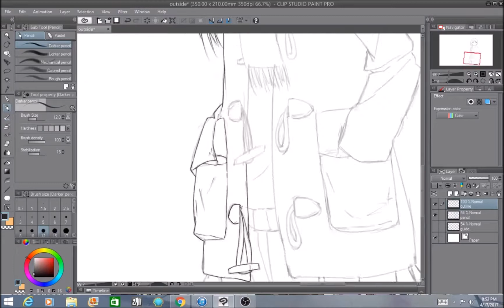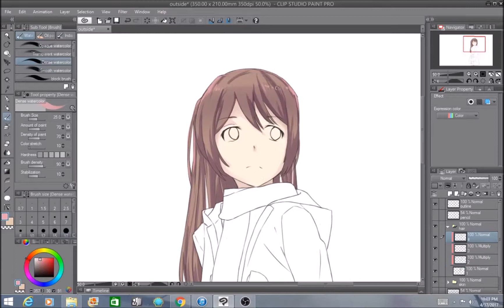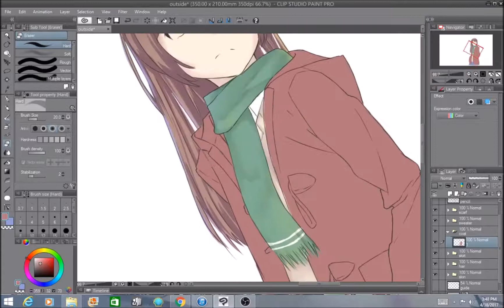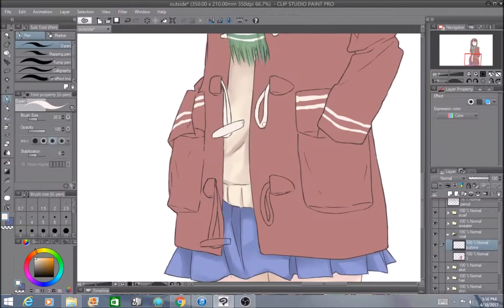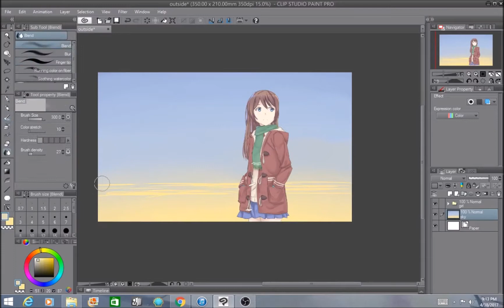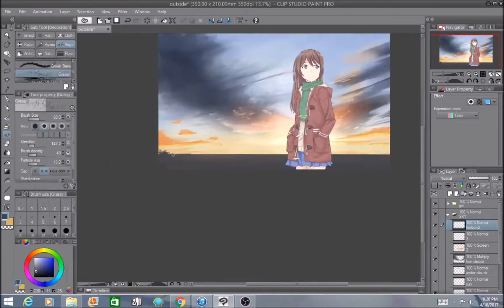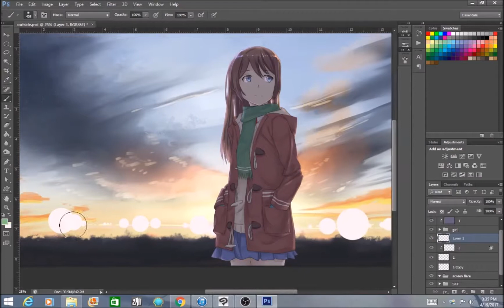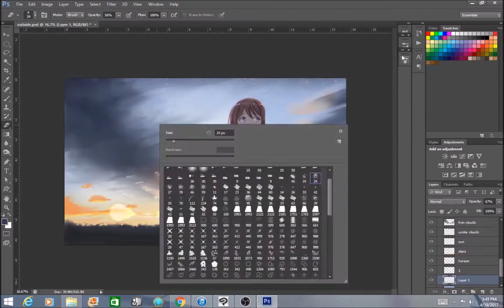[SPEEDPAINT] "Girl and sunset" Clip Studio Paint & Photoshop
This one turned out a little better than expected since I was not sure if the background would "blend" well with the character. I've always wanted to know how to paint skies, especially sunsets since I am infatuated with their beauty but have always had trouble making the clouds appear real.

I think I did a decent job on this one and hopefully it transitions to future projects for the better.

Music: RetroVision - Puzzle [Pure Music Mix] Electro - Light - Symbolism [Pure Music Mix] Kontinuum - Eternal Echo [Pure Music Mix]